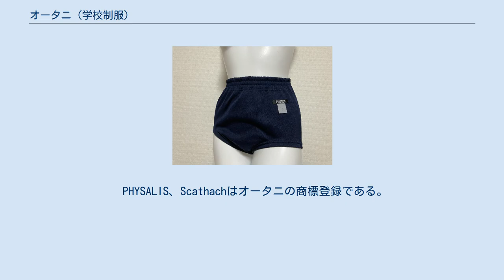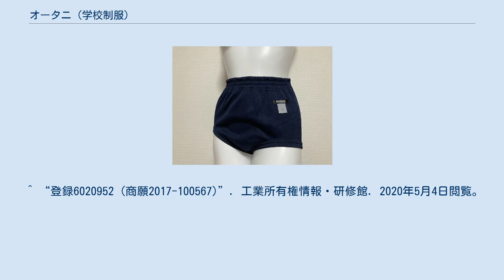オータニ (学校制服)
PHYSALIS ブルマー 株式会社オータニは、岐阜県岐阜市にある企業。
 インターネット上の通販サイトで学校制服の販売を行っている。
 岐阜県岐阜市問屋町１丁目７番地４に本拠を置く。
 岐阜市問屋町は戦後、繊維問屋街として発展した街として知られる。
 インターネット通販サイトの楽天市場に「学生服の専門店 ワークサポート」を、Yahoo!ショッピングおよびAmazon.co.jpに「学生服の専門店 学生王」を設営。
学生服、シャツ、ブラウス、体操着、スクール水着などを販売している。
 かつて体操着として用いられたブルマーについても、独自ブランドの「PHYSALIS」、「Scathach」で展開している。
 PHYSALIS、Scathachはオータニの商標登録である。
 ^ a b “株式会社オータニの情報”. 国税庁. 2020年5月4日閲覧。
 ^ “アパレルの街、岐阜”. 岐阜婦人子供服工業組合. 2020年5月4日閲覧。
 ^ “ブルマ・インナースパッツ”. オータニ. 2020年5月4日閲覧。
 ^ “登録6019431 (商願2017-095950)”. 工業所有権情報・研修館. 2020年5月4日閲覧。
 ^ “登録6020952 (商願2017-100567)”. 工業所有権情報・研修館. 2020年5月4日閲覧。